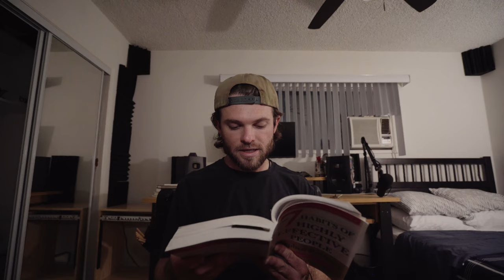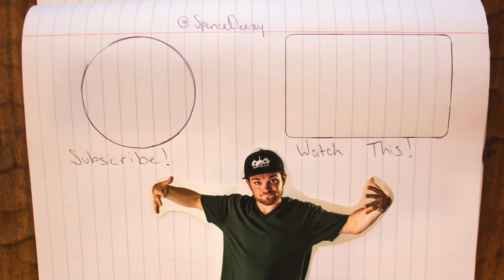Clean Up Your Room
In today's vlog, I take some time to clean my work/living space and read a short excerpt from the 7 habits of highly successful people